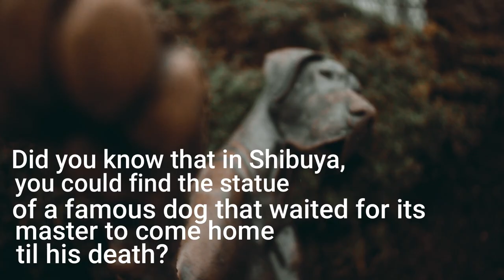Top 3 travel destinations in Japan! - Must go places in Japan in 2022!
With this video you can learn about white sand beaches that you can go to in the Philippines like Boracay! You can learn about what's instore for you when you go to Bohol or Palawan!

Good to know things about Japan!

Did you know that top 10 anime came from Japan?!

From titles like Naruto, One Piece, Dance dance danseur, Chainsaw man chapter 100 and more!

And the first ever manga was dated back in 1874 which is by Kanagaki Robun and Kawanabe Kyosai!

00:37 - 01:09 | Shibuya

If New York has its time square, Japan has its busiest crossing in Shibuya. It is called Tokyo's Time Square.

Did you know that in Shibuya, you could find the statue of a famous dog that waited for its master to come home 'til his death? That’s right! I am talking about Hachiko, the loyal Akita dog.

You can munch on delicious Japanese food, or as they would call it, “Oishi food,” and find a lot of stores where you can buy souvenirs to bring back home.

01:10 - 01:48 | Mt. Fuji

The highest mountain volcano in Japan is over 3,776 meters or 12,388 ft. This volcano is widely known for its symmetrical cone and snow-capped top.

It’s a wonderful sight to behold that most lovers or families would love to view.

Did you know that there is a folklore that tells how Mt. Fuji came to be? It was about a woodsman who was awakened by a loud sound which he thought was an earthquake, only to find that a mountain appeared out of the flat land. And this woodman he called this mysterious mountain volcano Fujiyama or the never-dying mountain.

01:49 - 02:20 | Imperial Tokyo

Imagine yourself strolling in this place in the 17th century. What a sight to behold.

Its location is on the site where the Edo Castle once stood. It marks the center of Tokyo and symbolizes the heart of Japan.

In the Imperial Palace is where the royal family in Japan still resides, and there are daily scheduled tours as well. So who knows? When you visit here, you can meet Emperor Naruhito and his family!

About the Top 3 Travel Destinations in Japan
🎥 Videos about the Best Travel Destinations in the World that you have to see!

ℹ️ Information
•The Best Travel Tips And Information For Traveling in World

Story Blocks Footage

• Songs
• Images
• Videos
• Music